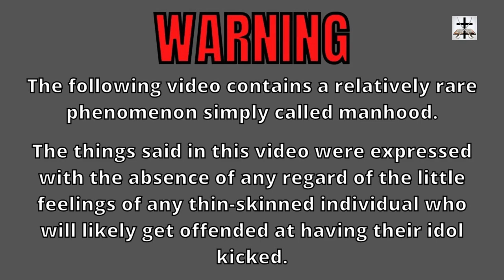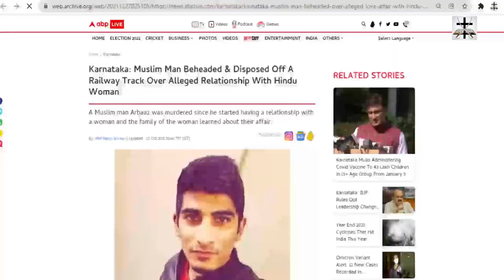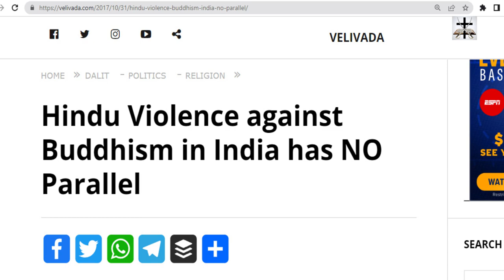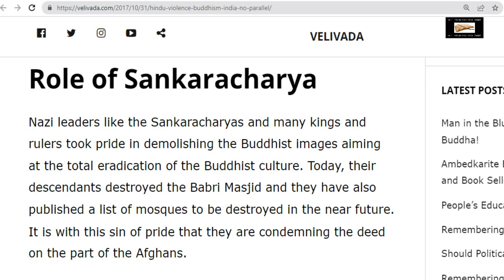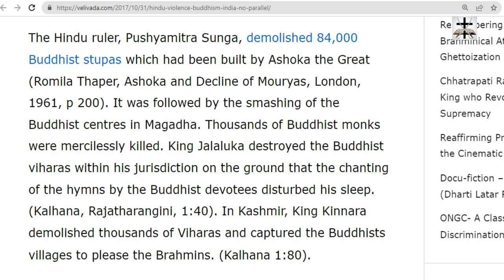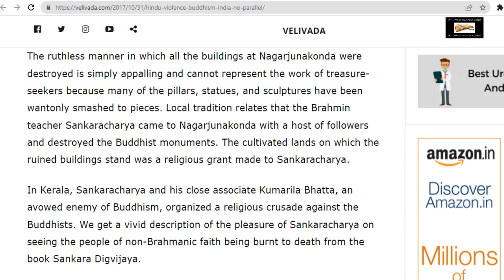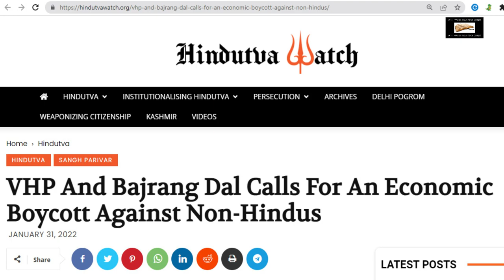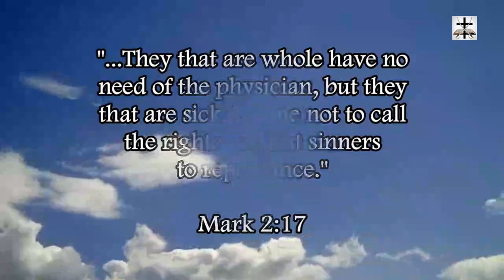Hindu Persecution Of Buddhists Puts Even The Mohammadens To Shame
Hindu persecution of Buddhists puts even the barbaric Ishmaelite Mohammadens to shame
[NOTE: this is NOT a promotion of the false religion of Buddhism, it’s merely to prove the point of Hinduism being no less terroristic than Islam!]